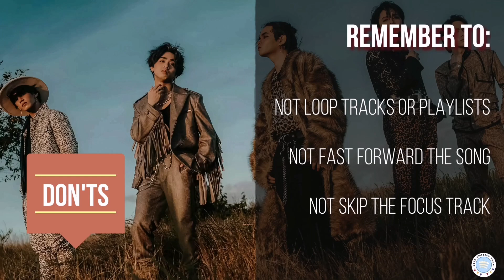A'TIN Streaming Guidelines: How to Stream SB19 songs on Spotify properly?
A'TINATION! ✨ Still confused with Spotify streaming? Worry no more. We got you!

SB19 ON SPOTIFY (@sb19_spotify) created a video tutorial on how to stream properly - Do's and Don'ts. And if you still have some questions, you can DM them. They'll assist you with all of your streaming concerns.

It is important to share links in all of your social media accounts for Viral 50, Top 100 and Top 50 charts.